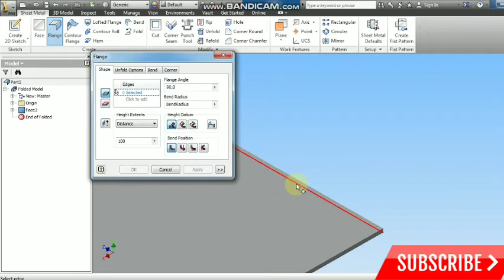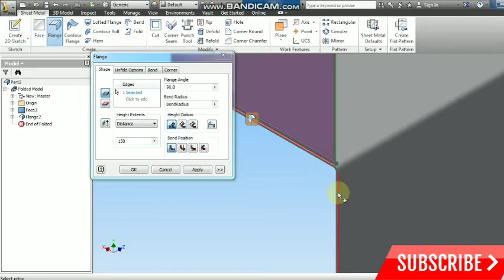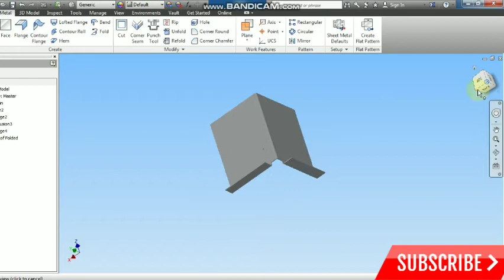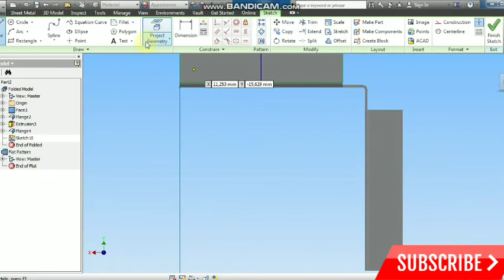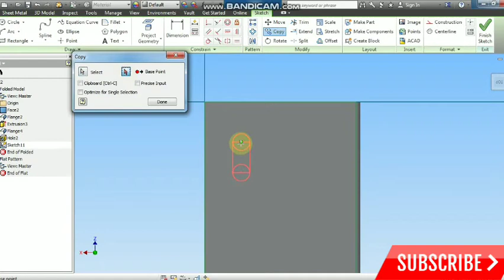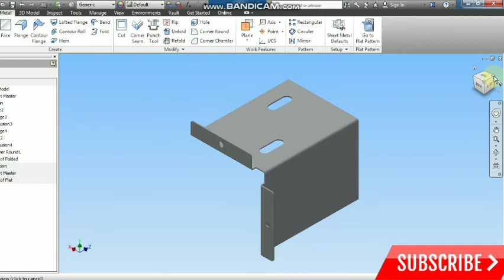Autodesk Inventor | Lesson 34 | Plat tekuk dengan sisi terpotong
plat tekuk sederhana